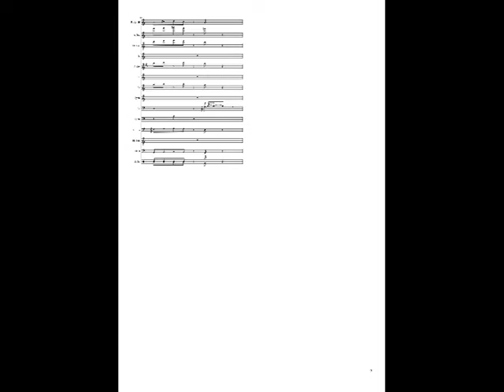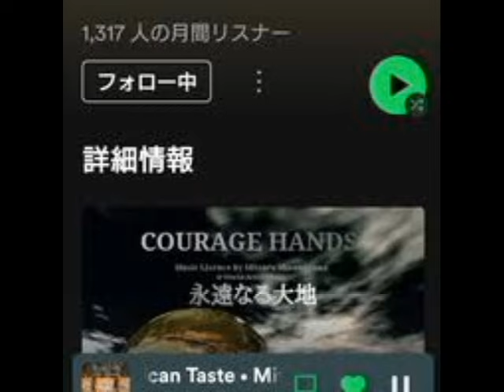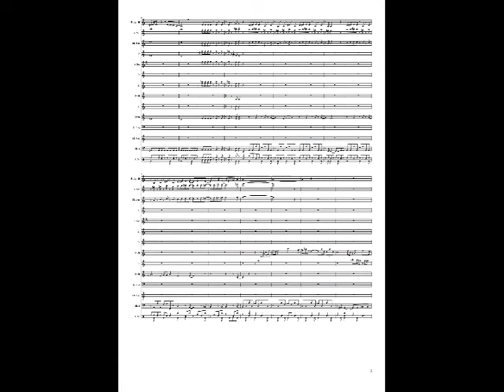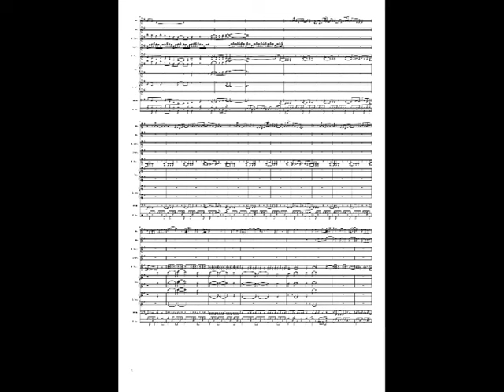T-SQUARE-ARCADIA 安藤まさひろ 楽譜 DTMer 耳コピ やればできる 吹奏楽 # jazz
作曲：安藤まさひろ　アルバム： WAVE リリース： 1989年